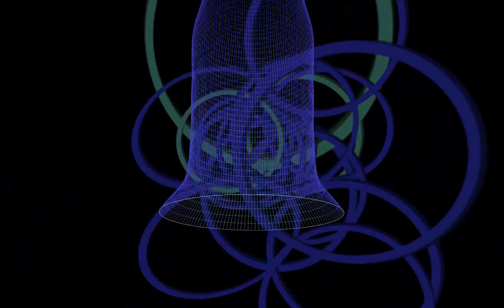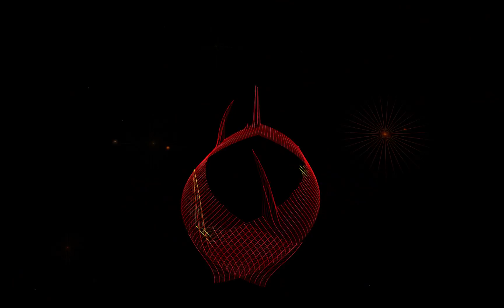Visual Music №15. Нино Катамадзе & Insight - Olei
Нино Катамадзе & Insight - Olei